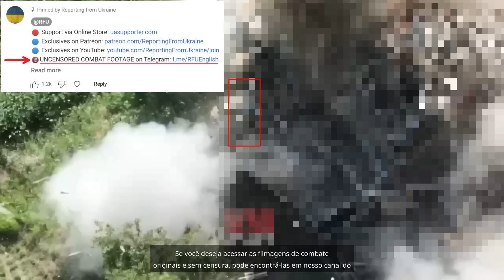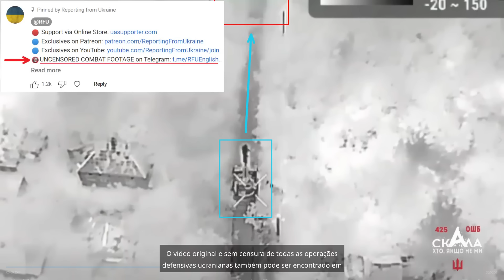15 de julho: ALTAS APOSTAS. Russos SE ENCONTRARAM ENTRE 2 COLINAS | Guerra na Ucrânia Explicada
🔞 FILMAGENS DE COMBATE NÃO CENSURADAS no Telegram or @RFUPortugues

Em colaboração com a RFU, faço atualizações diárias em português sobre a guerra na Ucrânia.